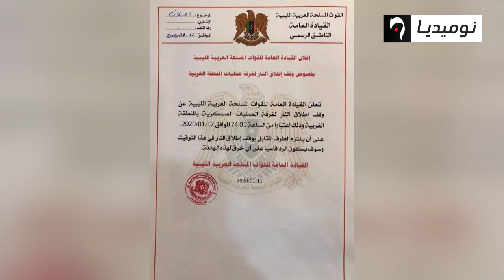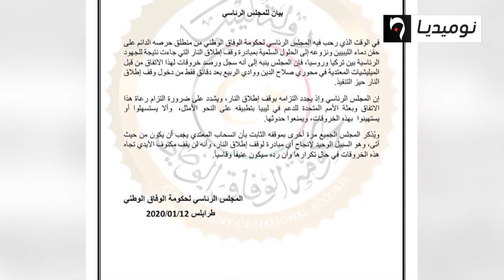اتفاق على وقف اطلاق النار في ليبيا